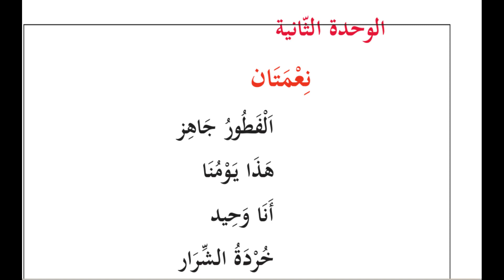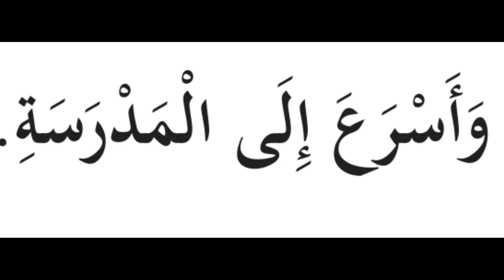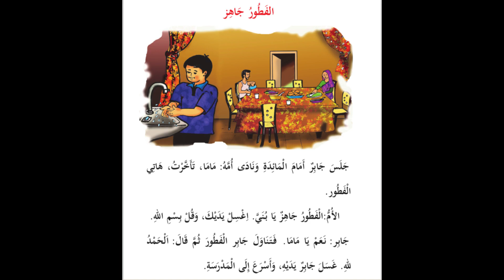Online class_Arabic_std 3_page 26,27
Kerala Reader Arabic